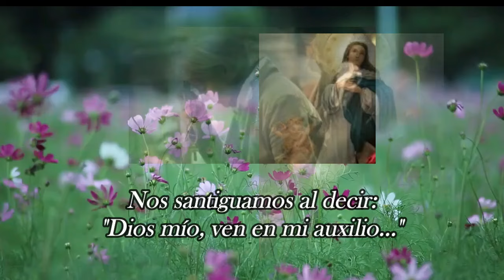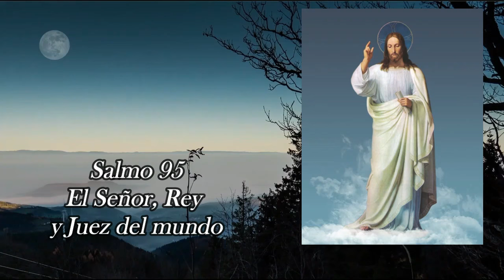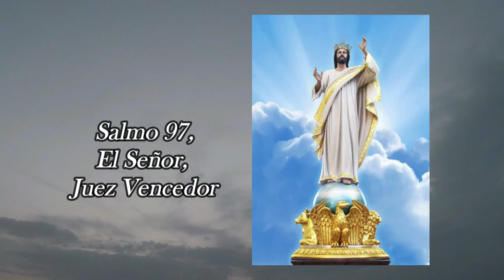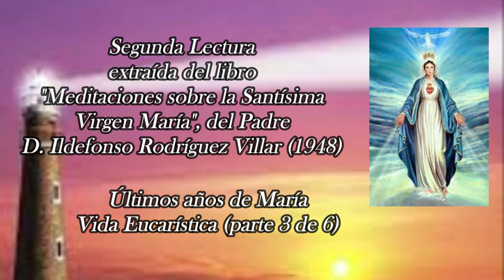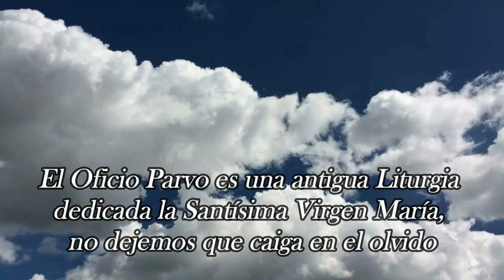Oficio de Lectura, Sábado, 10 de Agosto 2024 (OFICIO PARVO, la Liturgia de la Virgen María)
Enlaces para el resto de las Horas del OFICIO PARVO de cada día:

De acuerdo con los cánones del Breviario, se reparte así:
Laudes: A primera hora de la mañana
Tercia: alrededor de las 9 horas
Sexta: alrededor de las 12 horas
Nona: alrededor de las 15 horas
Vísperas: al atardecer
Completas: por la noche